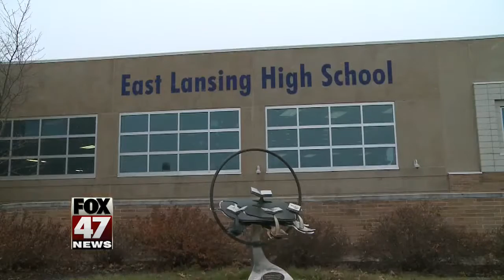East Lansing High School students host Coding and Cookies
It's National Computer Science Education Week and a group of East Lansing High School students hosted their second Coding and Cookies event inside the high school's library. Students for Females in STEM hosted the event. Kids first through 12th grade were invited to attend and even parents were allowed to participate. The found of the organization says it's important for students to get a head start in using analytical processes.